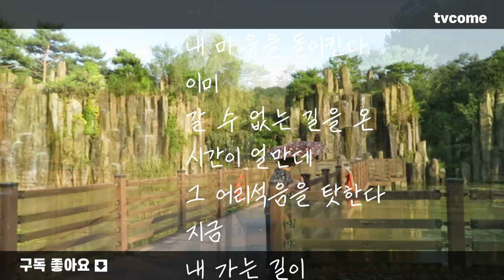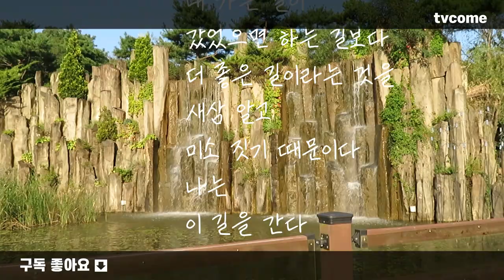김대응시집 뭉클 중에서 한 편의 시_14 더 좋은 길